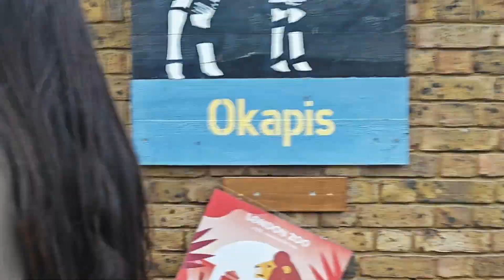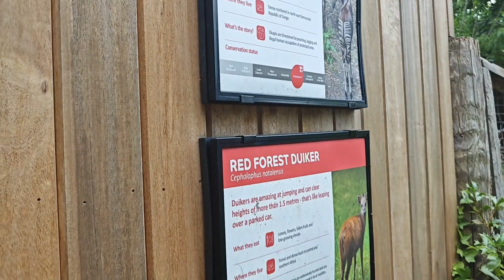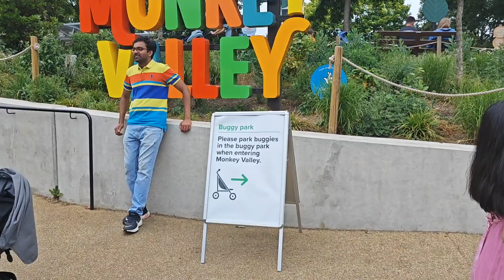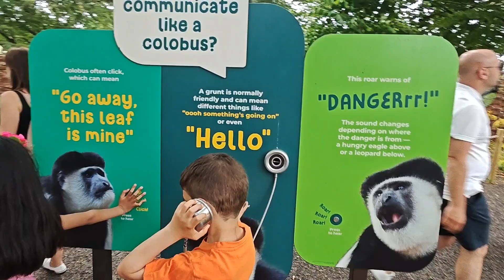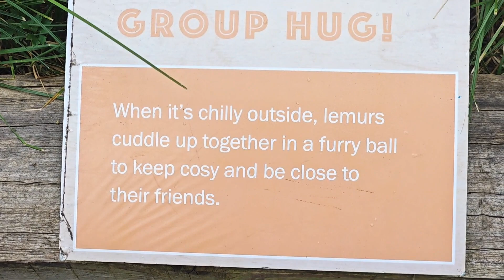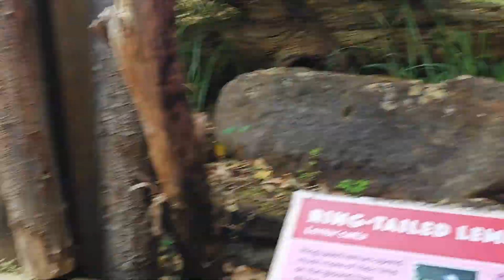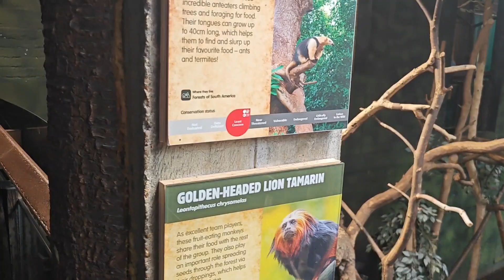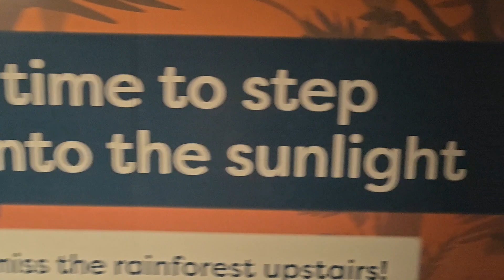Visiting London Zoo for Kai's 8th birthday & celebrating Father's Day in the UK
London Zoo, previously known as ZSL London Zoo or London Zoological Gardens and sometimes called Regent's Park Zoo, is the world's oldest scientific zoo.[7] It was opened in London on 27 April 1828,[8] and was originally intended to be used as a collection for scientific study. In 1831 or 1832, the animals of the Tower of London menagerie were transferred to the zoo's collection. It was opened to the public in 1847.[7] As of Dec 2022, it houses a collection of 14,926 individuals, making it one of the largest collections in the United Kingdom.[9][10]

It is managed under the aegis of the Zoological Society of London (established in 1826),[7] and is situated at the northern edge of Regent's Park, on the boundary line between the City of Westminster and the borough of Camden (the Regent's Canal runs through it).[11] The Society also has a more spacious site at Whipsnade Zoo in Bedfordshire to which the larger animals such as elephants and rhinos have been moved.[12][13] As well as being the first scientific zoo, London Zoo also opened the first reptile house (1849), first public aquarium (1853),[14] first insect house (1881) and the first children's zoo (1938).

ZSL receives no state funding and relies on 'Fellows' and 'Friends' memberships, entrance fees, venue hire, and sponsorship to generate income

Into Africa
Into Africa is an Africa-themed area opened in April 2006.[34] Animals on display in this area include Chapman's zebras, common warthogs, okapis, Rothschild's giraffes, pygmy hippos and African wild dogs and a Burchell's zebra. London Zoo's Giraffe House was first built in 1837, and is the world's oldest zoo building that is still used for its original purpose. The current giraffe enclosure features a high-level viewing platform to give the public face-to-face contact with the giraffes. The Giraffe House is heritage listed.

Rainforest Life and Night Life
Rainforest Life is a walk-through indoor exhibit that houses many species of South American rainforest animals. Among the species in the main forest walk-through are Linnaeus's two-toed sloths, golden lion tamarins, red titi monkeys, red-faced spider monkeys, big hairy armadillos, Goeldi's marmosets, southern tamandua, golden-headed lion tamarins, red-footed tortoises and Rodrigues flying foxes. The building also has a darkened area called "Nightlife", which houses nocturnal animals such as Mohol bushbaby, slender lorises, West African pottos, Malagasy giant rats, aye-ayes and blind cave fish.

Gorilla Kingdom
Opened by the Duke of Edinburgh in March 2007, Gorilla Kingdom consists of a moated island, home to a group of western lowland gorillas. The zoo currently owns 5 gorillas: an adult male named Kiburi, two adult females named Mjukuu and Effie, an infant female named Alika (the daughter of Mjukuu and former silverback Kumbuka) born in December 2014, and an infant male named Gernot (the son of Effie and former silverback Kumbuka) born in November 2015.[33] The Gorilla Kingdom area also features smaller enclosures housing white-naped mangabeys, Celebes crested macaques and Diana monkeys.